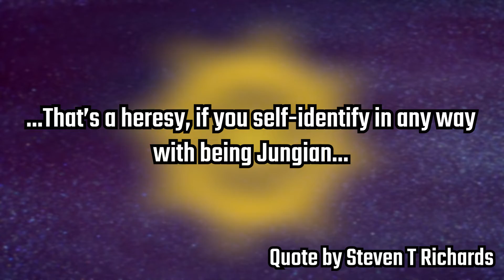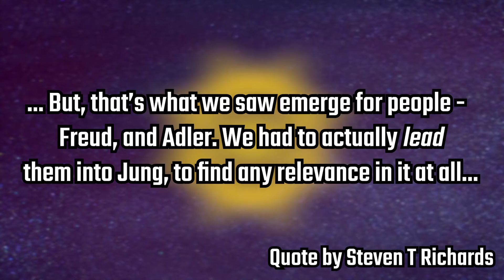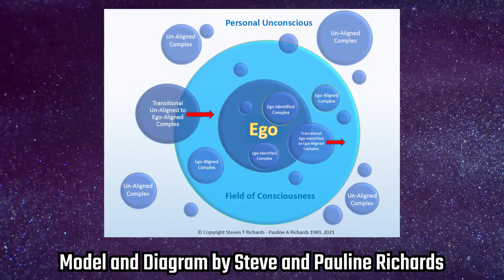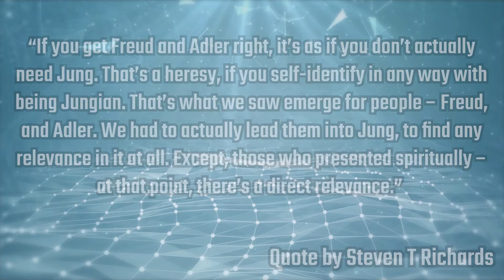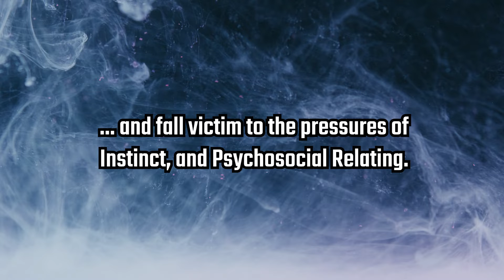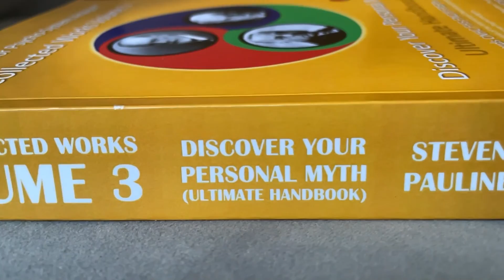ACCESSING THE TRANSCENDENT | Seminar Clips #4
Using Jung (and Freud and Adler) to both understand what the transcendent actually 'is', and, how to access it.

All concepts described in the Intro are Steve and Pauline's original work, and/or original dialectical syncretism. The "Freud/Adler/Jung - Buddhist Wheel of Dharma" Analogy is by Steve and Pauline Richards

➡️ Hypnotherapy Handbook
Learn the basics of Self-Hypnosis

"Ferry 'Cross the Mersey" by Gerry and the Pacemakers (performed by the Royal Liverpool Philharmonic Orchestra)